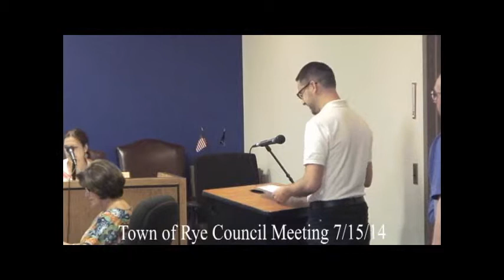Town of Rye Council Meeting July 15, 2014- Chapter 2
Report by Mr. Nowotnik on 222 Grace Church Street
Discussion of Crawford Park Festival Policy
Report by Friends of Crawford Park
Report by Highway Superintendent Mr. Decresenzo
Comments by the Councilpersons
Motion to adjourn - approved